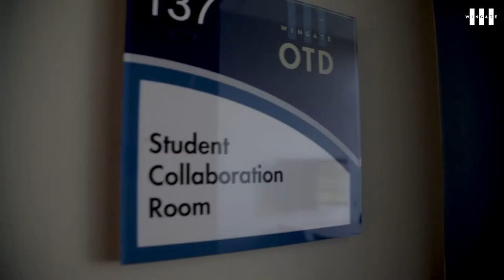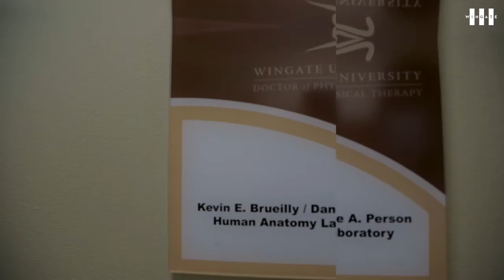Wingate University - Burnside Dalton Tour